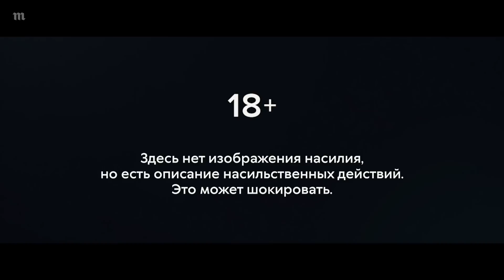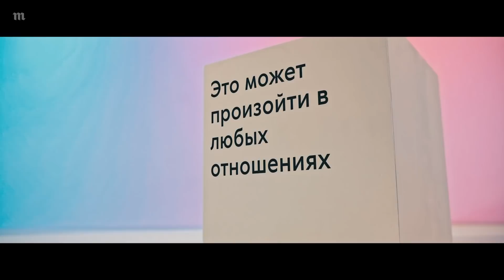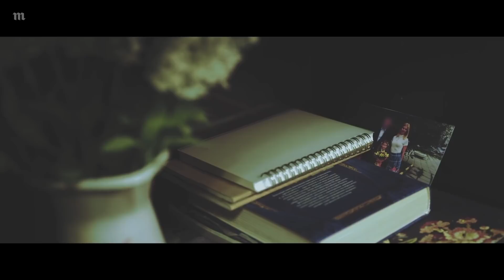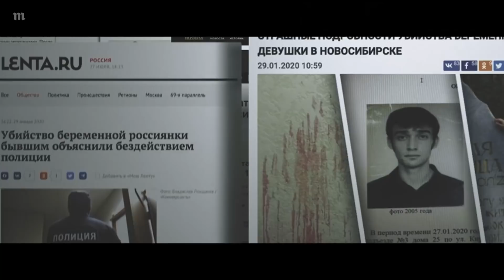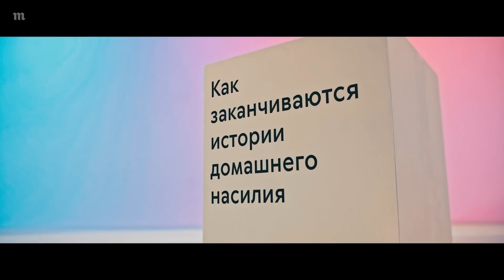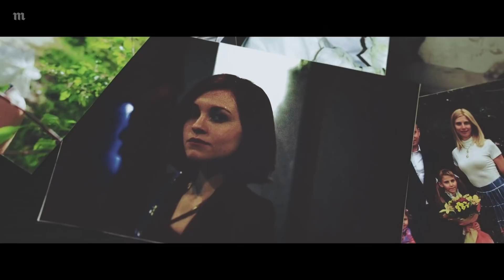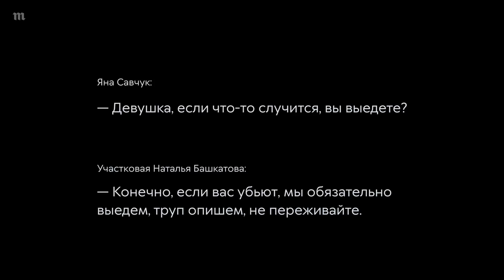"Хватит!", премьера серии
«Хватит!» – документальный проект-исследование (премьера состоялась 5 августа на площадке Start и Nonfiction.film), посвященный насилию. Ведущие проекта — актер Владимир Мишуков и журналистка Настя Красильникова – обсуждают истории женщин, которые пережили насилие в самых разных ситуациях. И призывают их не молчать о об этом, а рассказывать свои истории. Производитель сериала — студия «Амурские волны». Всего в «Хватит!» будет шесть серий, "Медуза" представляет премьеру первого эпизода.